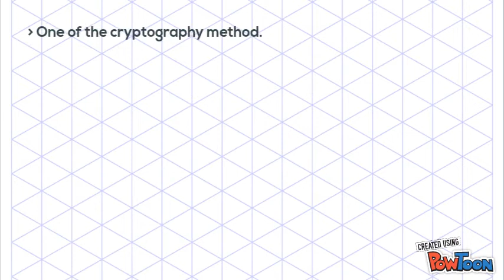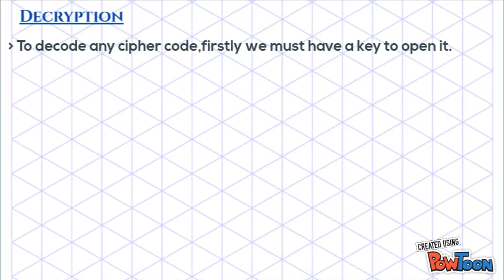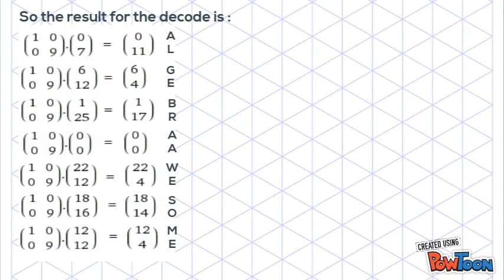Cryptography - Hill Cipher